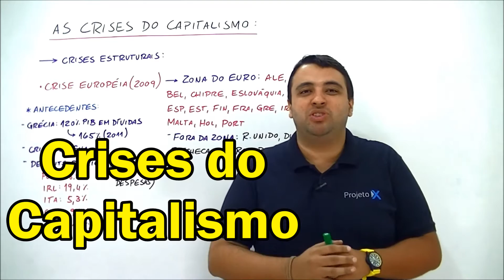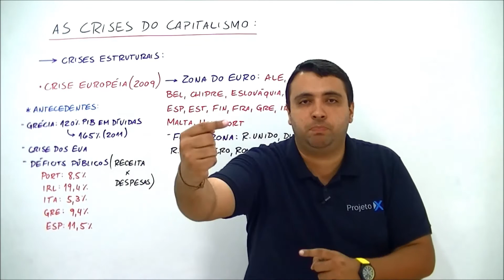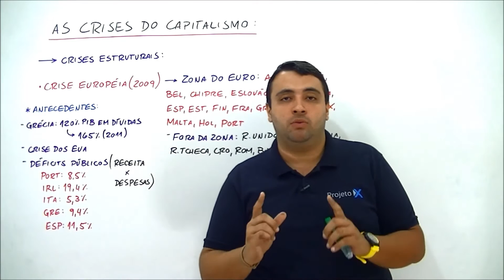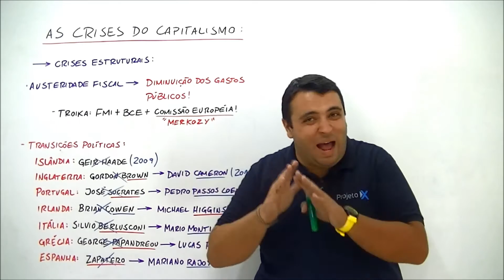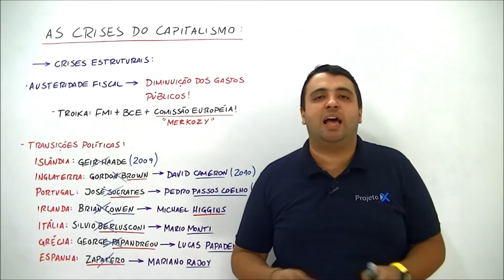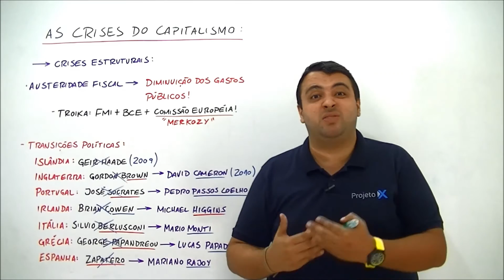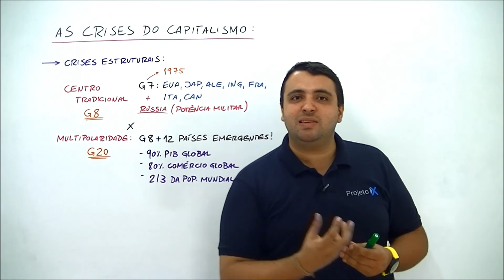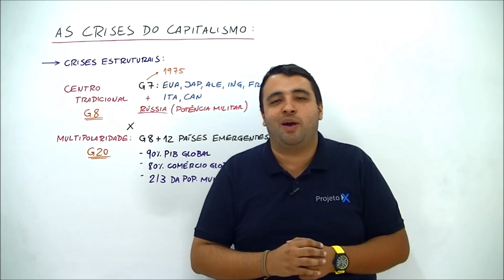X da Atualidade As Crises do Capitalismo (Crise na União Européia) PARTE 2